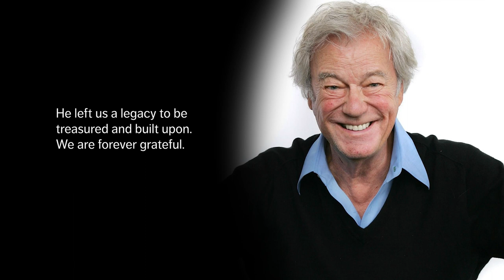A Tribute to Gordon Pinsent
Gordon Pinsent - actor, writer, filmmaker and beloved Canadian icon. He was a beloved son of Newfoundland who had enough talent to conquer the world, yet chose to stay in Canada.